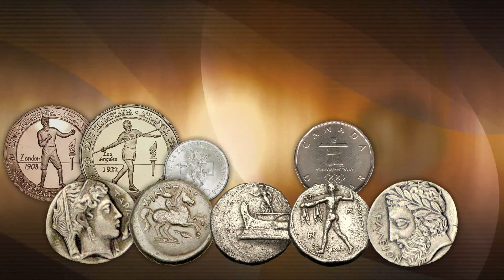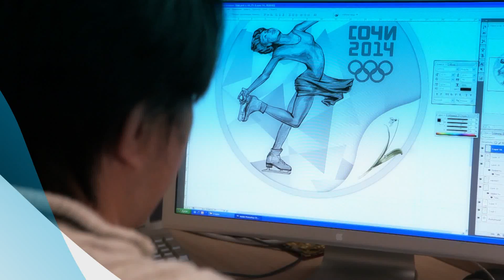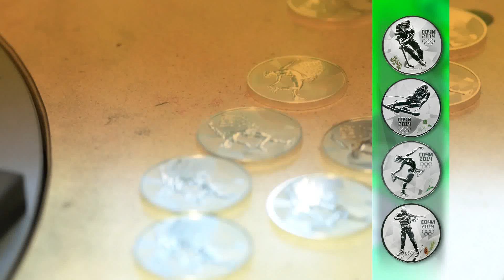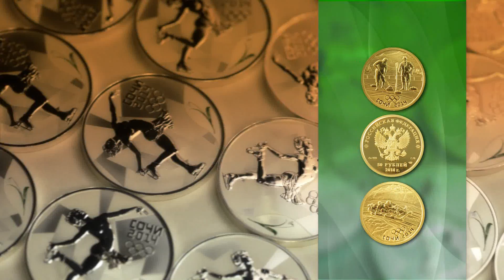Монетная программа "Сочи 2014". Первая серия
г. Москва, 15 апреля 2011 г.